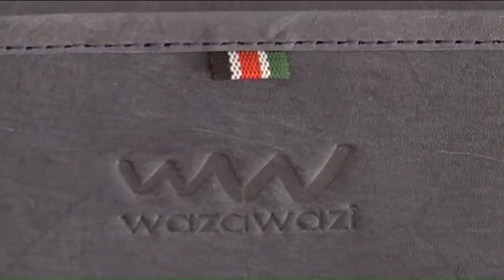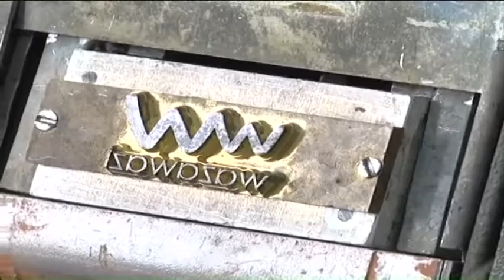WazaWazi Founder Chebet Mutai cashing in on Kenya's leather industry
Kenya's leather industry generates over $100 million annually and could earn 10 times more in the coming years. Cashing in on this growth is Chebet Mutai, Founder of WazaWazi Fashion House, an Afrocentric luxury leather brand. CNBC Africa's Christine Wendo filed this report.